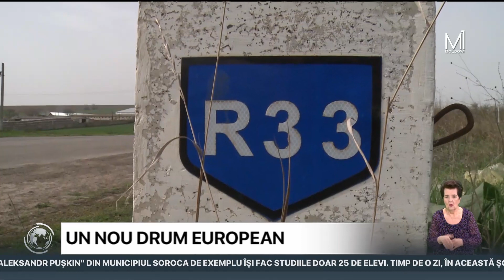Locuitorii din opt localități vor beneficia de un drum renovat după standarde europene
Locuitorii din opt sate se vor bucura de un nou drum care va fi construit după standarde europene. Este vorba despre segmentul de drum naţional care leagă oraşul Hânceşti de şoseaua Leuşeni-Chişinău. Lucrările de reparaţie ar urma să înceapă la jumătatea lunii aprilie. În total, peste 21 de mii de persoane vor avea acces la facilităţile infrastructurii modernizate.